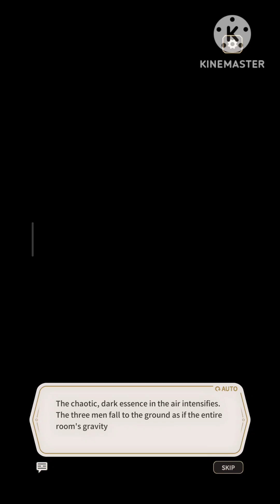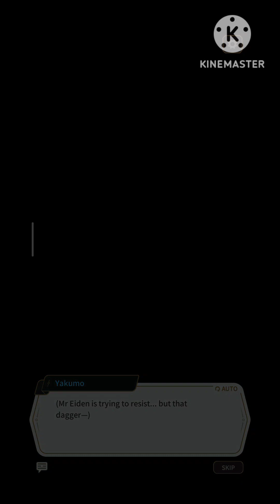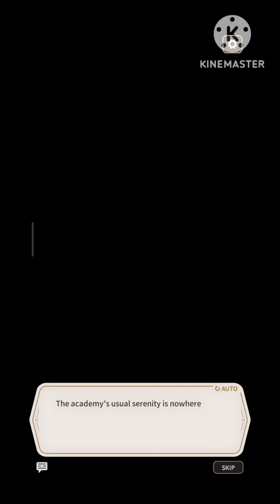Nu: Carnival Chimes of Darkness (Story 8 to 10 end of episodes) (BL)